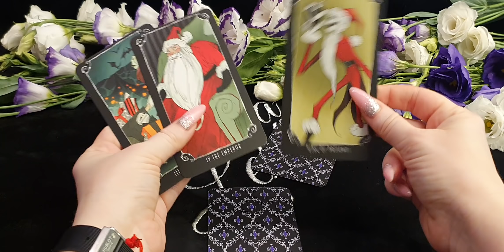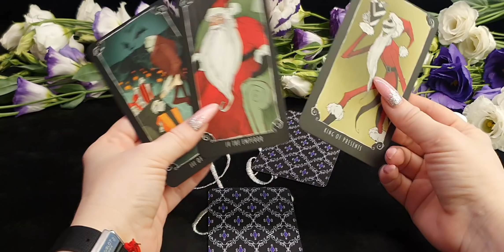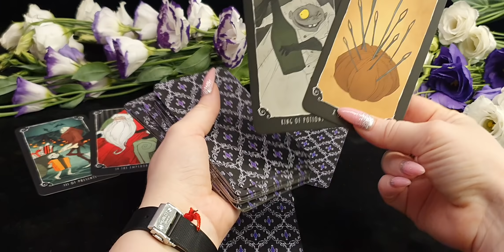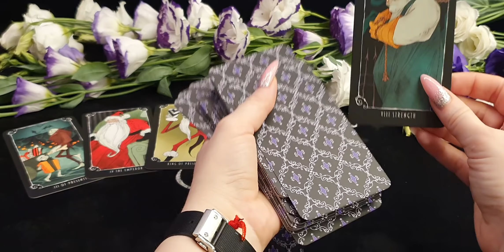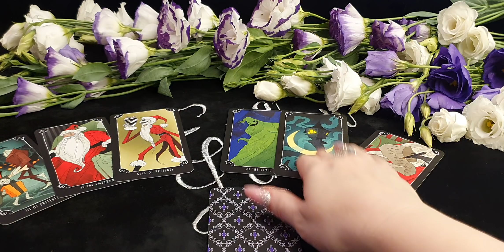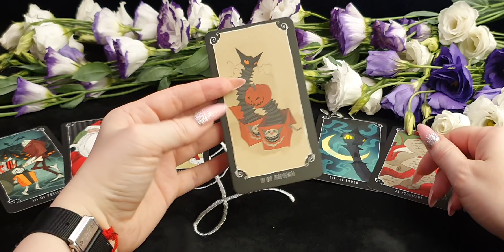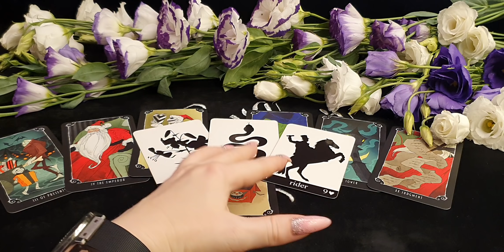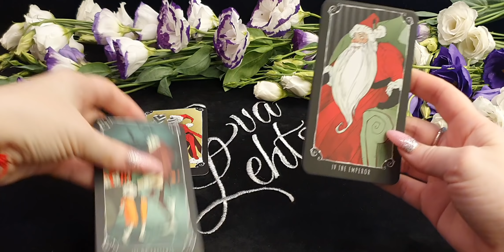РАК. Таро-прогноз от Евы Лехцер с 16 по 22 августа 2021 года